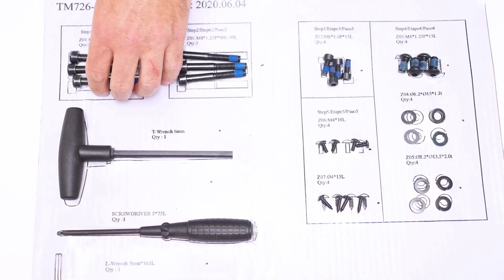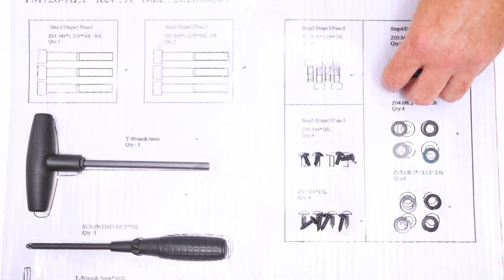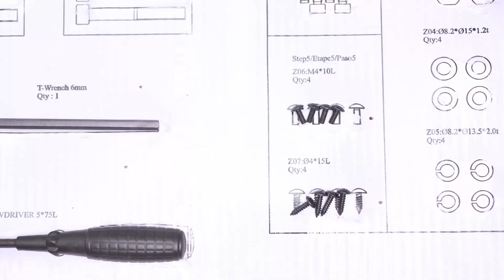Montaggio Tapis Roulant Horizon T 202